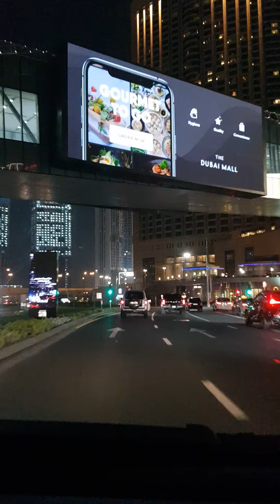ROAD TRIP AFTER A LONG BUSY DAY